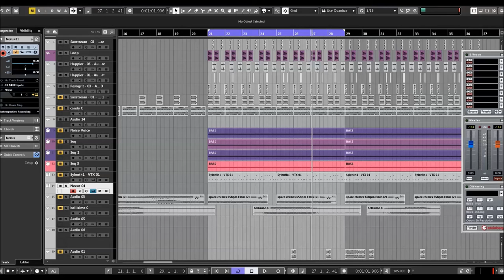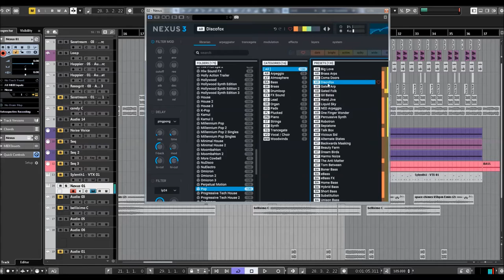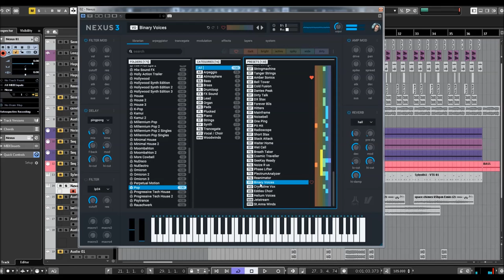ReFX Nexus 3 | Expansion POP | Presets Preview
Imagine a band that always shows up on time, hits all the notes, sounds fantastic, and never talks back... that's Pop: an expansion of 128 organs, winds, pianos, strings, drums, choirs, and basses that allows you to focus on the music and leave the headaches to someone else.

Presets Preview:
00:00 AR
04:48 AT
05:05 BS
05:48 BR
07:48 DL
08:26 FX
08:36 LD
08:40 OR
08:56 PD
11:23 PL
11:28 PN
12:42 ST
14:23 SY
15:58 VO

* 1,555 sound-presets divided into 24 categories
* 1,397 multi-samples (~9 GB uncompressed, 6.2 GB compressed)
* 119 arpeggiator-presets
* 95 effect-presets
* 52 trancegate-presets